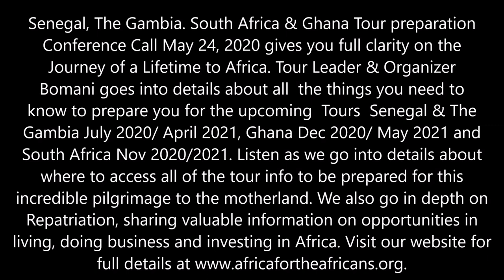Improving Your Immune System for Senegal, The Gambia, South Africa & Ghana Journey of a Lifetime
Recording of Africa for the Africans Conference Call May 24, 2020 for Senegal, The Gambia, South Africa & Ghana Tours.This video gives you full clarity on the Journey of a lifetime tours to Africa. Tour Leader & Organizer Bomani goes into details about all the things you need to know to prepare you for the upcoming Tours in 2020/2021. Next Conference call July 12. Join our next Journey of a Lifetime to Senegal & The Gambia July 24 – Aug 3, 2020; South Africa Nov 20 - 30, 2020; Ghana Dec 24, 2020 - Jan 5, 2021 and Senegal & The Gambia April 2-12, 2021.  Visit our website for details on future Africa Tours & Investments at Investments Subscribe to our YouTube channel and get all of the video highlights View our photo galleries on FB Twitter - IG Email me at or Bomani Technology: Service-Support-Consultation.